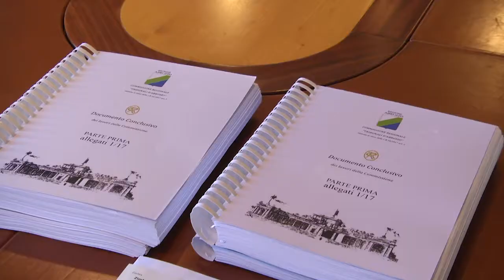TRIBUNALI D'ABRUZZO: PRESENTATA LA RELAZIONE FINALE